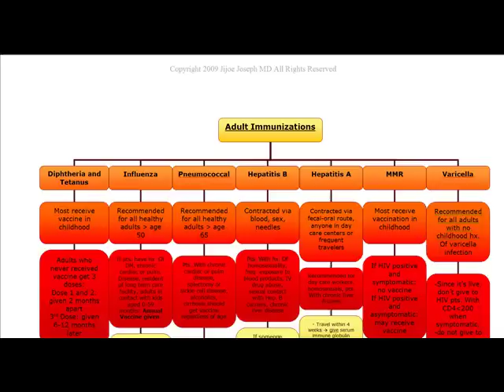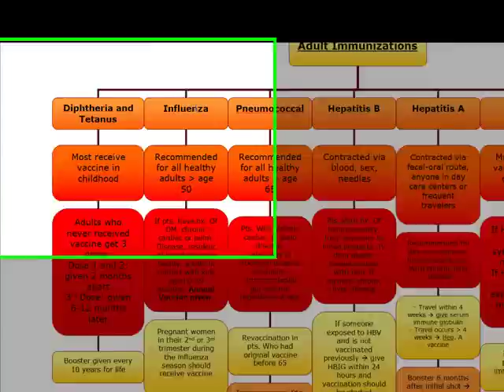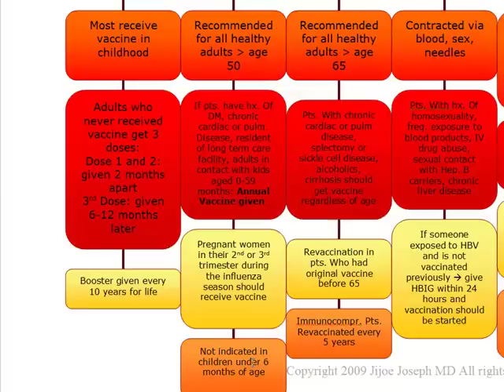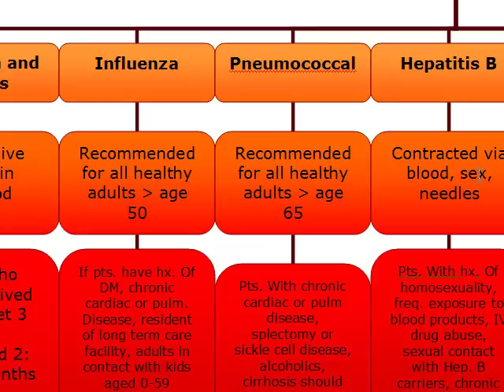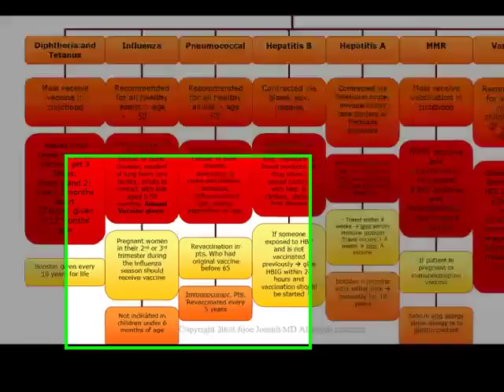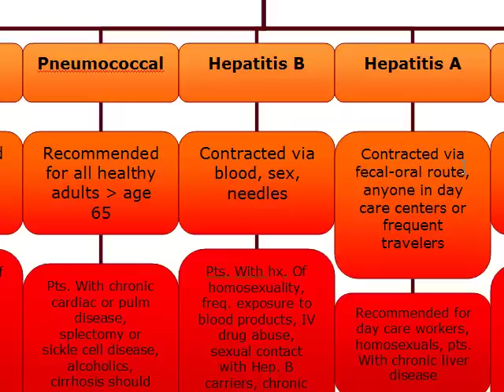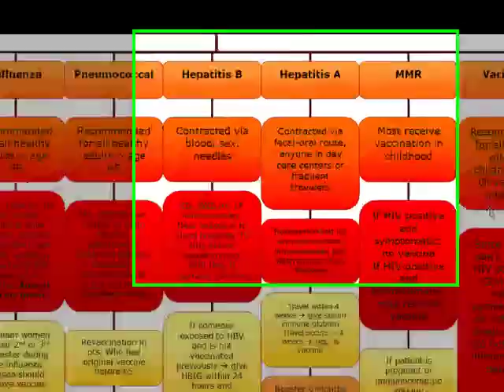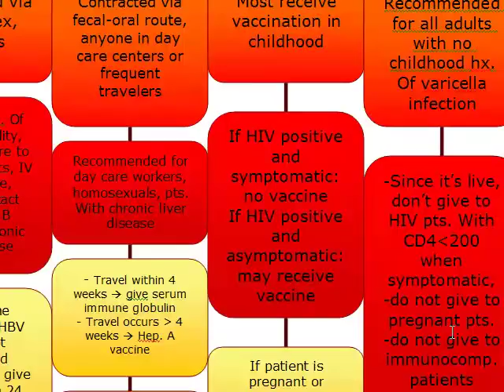Adult Immunizations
This clip will discuss all the important Adult Immunizations including:

-MMR
-Diptheria and Tetanus
-Influenza
-Hepatitis A
-Hepatitis B
-Varicella
-Pneumococcal Vaccine